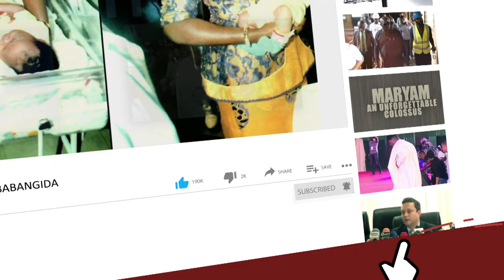Deputy Speaker Idris Wase Demand Arrest of Senate Minority Leader Abaribe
Why Ndume was jailed for being Maina’s surety, but Abaribe wasn’t as Nnamdi Kanu’s surety.

Ali Ndume, the Borno South senator, knew he had got into trouble after Abdulrasheed Maina, the man he stood surety for, jumped bail. But the senator must have ruled out going to jail as a possible consequence for his inability to fulfil his pledge to always produce Mr Maina for his N2 billion pension fraud trial.

Mr Abaribe was one of the three persons that stood surety for the bail granted the leader of the proscribed Indigenous People of Biafra (IPOB), Nnamdi Kanu, who was being prosecuted by the Attorney-General of the Federation’s office on treasonable felony charges.

The IPOB leader was granted bail by Binta Nyako of the Federal High Court in Abuja in April 2017 after Mr Abaribe and two others agreed to be his sureties, with each of them staking N100 million worth of Abuja properties as security for the bail.

But in September of that same year, soldiers invaded Mr Kanu’s home in Afara-Ukwu, near Umuahia, the Abia State capital, creating a window for him to flee the country to Israel, and later to the United Kingdom where he is presumed to have been since then.

Although Mr Abaribe was arrested and detained by the State Security Service (SSS) for about four days in June 2018, it was reported that the secret police took him into custody for allegedly linking him to IPOB, not for his failure to produce Mr Kanu.

However, Mr Ndume, against expectation, was unlucky when fate put him in Mr Abaribe’s shoes some years later.

In November 2020, Okon Abang of the Federal High Court in Abuja remanded the Borno South senator in prison for losing Mr Maina, the defunct Pension Reform Task Team (PRTT), who had escaped to the Republic of Niger, ditching his trial back home in Nigeria.

Politics or ethnicity?
Reading a political meaning into the turn of events, Mr Wase, an All Progressives Congress (APC) member, added, “Ndume for bailing Maina was taken to prison for not producing him, but we allowed this man (Abaribe) to go as opposition person.”

How the cases played out
In Mr Ababaribe’s case, the senator and two others entered into separate agreements for Mr Kanu’s bail. Each of them staking N100 million worth of landed property in Abuja as the securities. More than a year after Mr Kanu had disappeared, the judge, Mrs Nyako, on November 14, 2018, ordered the three sureties to forfeit their separate N100 million bail bonds.
In reaction, the sureties’ lawyers filed separate appeals against the court’s ruling. They then urged the judge to adjourn the forfeiture proceedings indefinitely in deference to the Court of Appeal, which had then taken charge of the case.

On November 18, 2020, the prosecuting counsel for the Economic and Financial Crimes Commission (EFCC) urged the judge, Mr Abang, to order the forfeiture of Mr Ndume’s property for his failure to produce the former pension boss.

In a ruling that day, the judge declined the request and adjourned the matter till November 23, ostensibly to afford the senator more time to find the fugitive. But the judge dismissed the request, accusing the lawyer of not diligently pursuing his client’s case. That same day, the judge remanded Mr Ndume in Kuje prison, ordering that the senator would remain in detention until he met any of three conditions – produce Mr Maina in court, pay the N500million bail bond, or have the property offered as security for the defendant’s bail sold and its N500 million proceeds paid to the Federation Account.

Senior advocates fault detention of sureties
Olalekan Ojo, a Senior Advocate of Nigeria (SAN), said jailing a surety is usually the “last stage” after the surety must have failed to pay the bail bond and attempts to proceed against the assets provided as security must have failed.

What the law says
But Rotimi Jacobs, a senior lawyer widely known as EFCC’s longstanding private prosecutor, said the Administration of Criminal Justice Act (ACJA) provisions are usually disregarded by both judges and prosecutors in their handling of cases of sureties jumping bail.

According to the senior advocate, although the law does not support jailing a surety as the first line of action when a defendant jumps bail, many courts, including those who are not overcome by the temptation to imprison the surety, act in disregard for the law.

Mr Jacobs said contrary to the practice of detaining sureties adopted by some judges, the procedures stipulated in section 40 and 80 of ACJA, in reality, provide protection for the sureties.

This, he said, is the reason why the surety does not come into the picture until attempts to proceed against the fleeing defendant or his assets have failed. According to the lawyer, the public summons will be served at the defendant’s known address or published in a newspaper, the versatile prosecutor said. As explained by the lawyer, the surety only becomes the target late in the process after the moves against the defendant have failed.